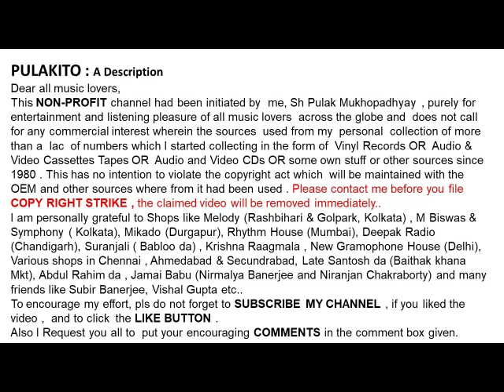হেমন্ত মুখোপাধ্যায় - আমার কণ্ঠ হতে-রবীন্দ্রসংগীত-Hemanta Mukhopadhyay- AMAR KANTHO HOTE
আমার কণ্ঠ হতে
রবীন্দ্রসংগীত
হেমন্ত মুখোপাধ্যায়

Hemanta Mukhopadhyay
Introduction by Hemanta Mukherjee
& AMAR KANTHO HOTE
RABINDRASANGEET
Help Please.